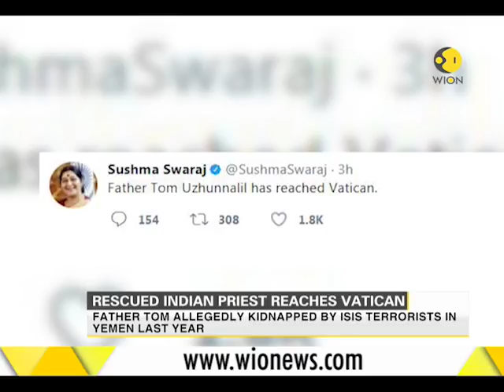Indian priest kidnapped by IS in Yemen rescued, tweets Sushma Swaraj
Father Tom Uzhunnalil, an Indian priest from Kerala who was kidnapped by the Islamic State in Yemen last year has been rescued, India's external affairs minister Sushma Swaraj informed on Twitter.